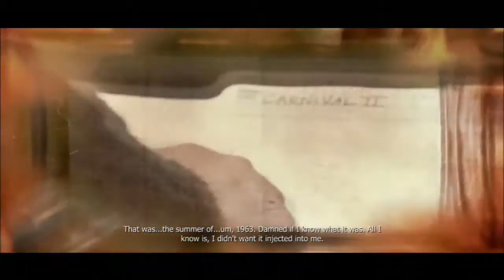Zagrajmy w [PROTOTYPE] odc.13 "Elizabeth Greene"